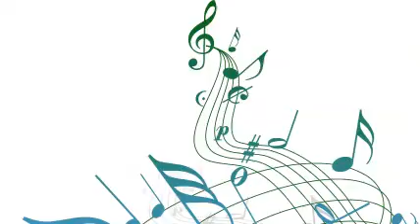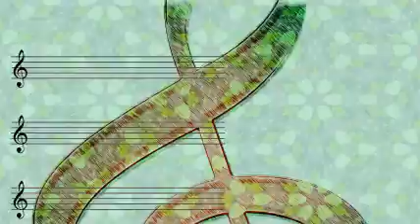Dinah Shore - Memphis Blues (1943)